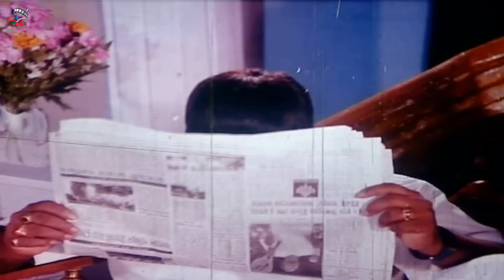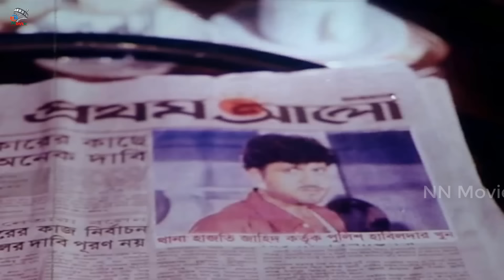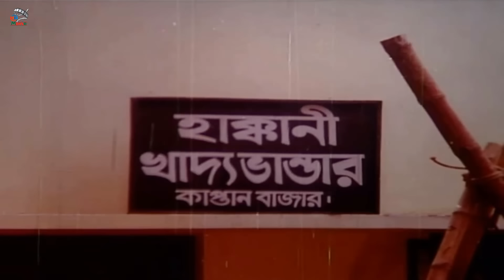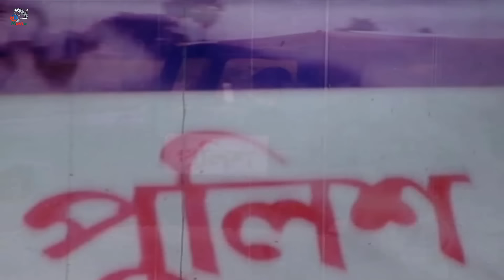Bipodjonok - বিপদজনক | Amin khan | Mousumi | Purnima | Dipjol | Mizu Ahmed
Video Title :Bipodjonok - বিপদজনক | Amin khan | Mousumi | Purnima | Dipjol | Mizu Ahmed

Movie Name: Bipodjonok
Director: Aziz Ahmed Babul
Cast: Amin khan, Mousumi, Purnima, Dipjol, Mizu Ahmed, Khaleda Aktar Kolpona & Others.
Lyrics & Music: Imtiaz Bulbul
Producer: Sheikh Didarul Hossain Didar
Production: D. M. Films
Release Year:2002
Language : Bangla
Label :  @NNMovieHouse

*** ANTI-PIRACY WARNING ***